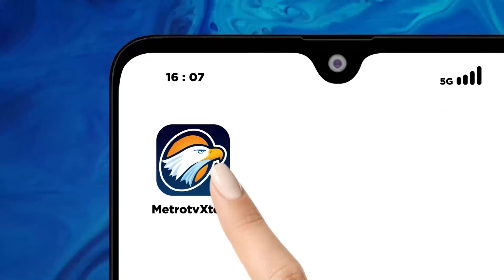Anies: Surya Paloh Kalo Mau Hidup Nyaman Gak Perlu Calonin Saya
MetroTV, Anies Baswedan selalu mengalokasikan waktu untuk berdialog dengan kalangan milenial dalam forum desak Anies.

Saat berdialog dengan kalangan milenial di Kalimantan, Anies menyatakan masyarakat tidak boleh apriori terhadap ketua umum parpol yang mengusungnya sebagai capres.